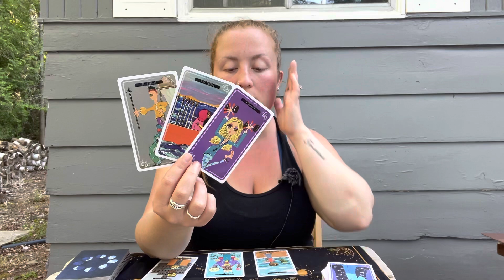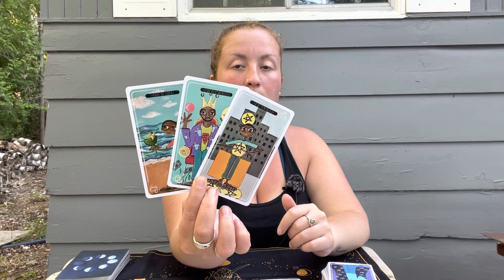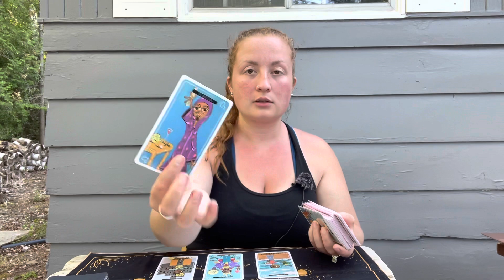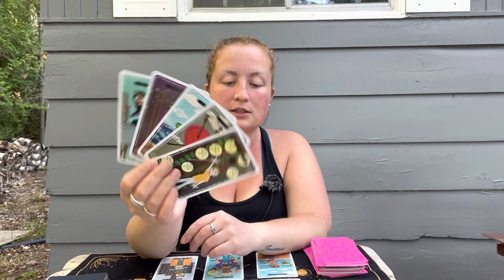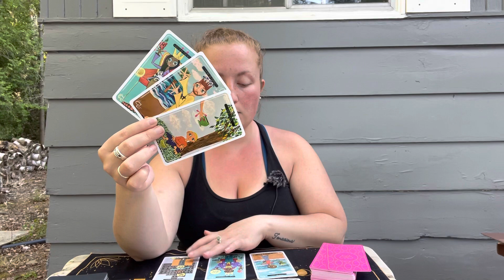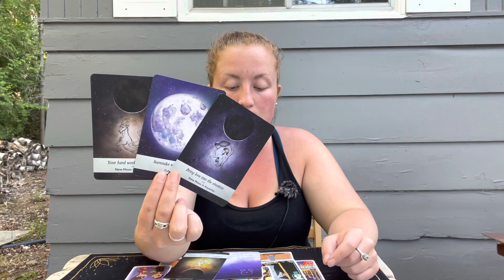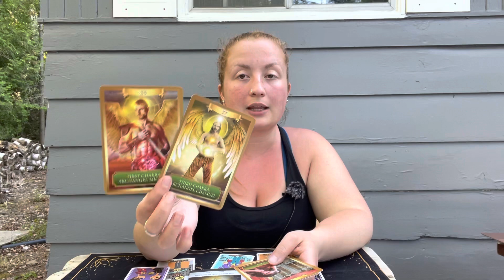SAGITTARIUS "A big decision! Old or new?" WEEKLY TAROT READING JUNE 2021 (21ST - 27TH)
Sagittarius! A big decision! Old or new? Weekly tarot reading June 21-27, 2021

This is your free general weekly tarot reading for June 21-27, 2021! - Reminder that these are general readings and therefore they will NOT resonate with everyone

ABOUT:

Johanna
Sun = LEO
Moon = LIBRA
Rising = CAPRICORN